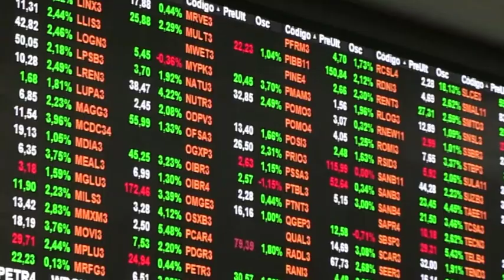Vice-presidente do Brasil pode ser um grande opositor do modelo ZFM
O futuro do Polo Industrial de Manaus é de preocupação com o novo Governo Federal. Embora o Presidente Lula, durante a campanha,  tenha prometido preservar o modelo Zona Franca, o vice dele Geraldo Alckmin, ex- Governador de São Paulo, pode ser um grande opositor.

Saiba o porquê na reportagem.

📺 Assista nossa programação completa no canal 10.1 | SBT Manaus